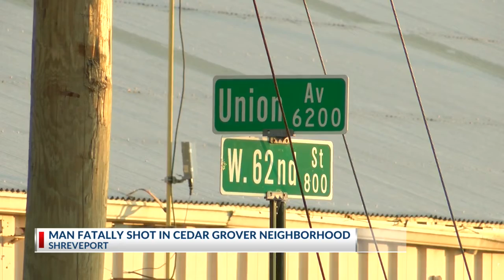Shreveport police investigate Saturday afternoon fatal shooting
A Shreveport man was fatally shot Saturday afternoon while driving through the Cedar Grove neighborhood.